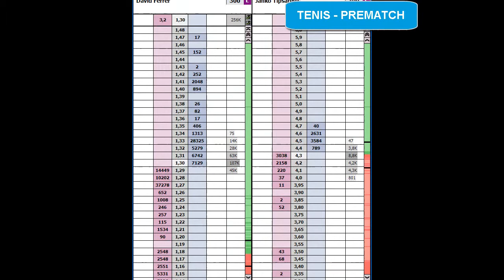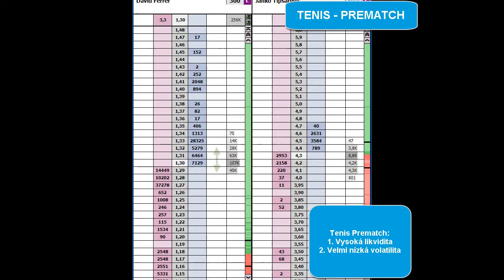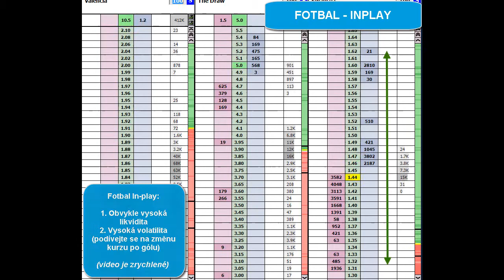Sport pro trading